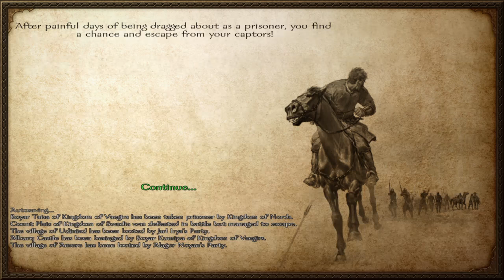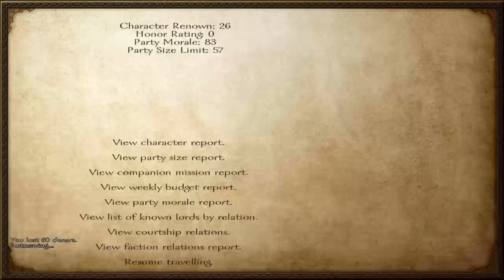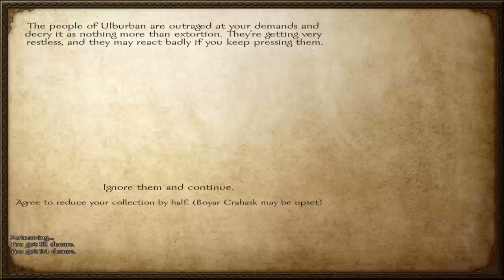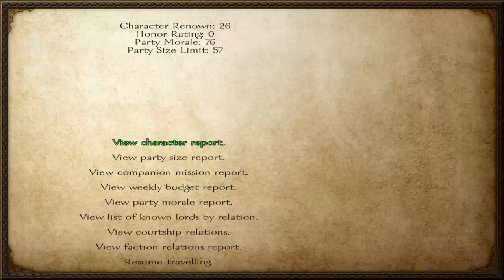Mount & Blade:Warband Open World Gameplay #2